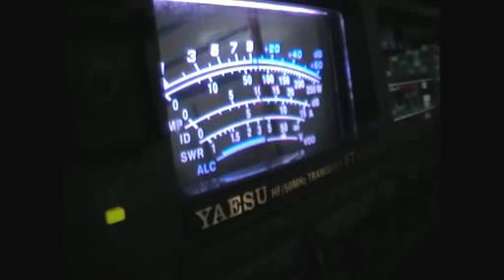A61BK 7Z1TT JA6LGE 15M.avi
A61BK 7Z1TT JA6LGE 15M